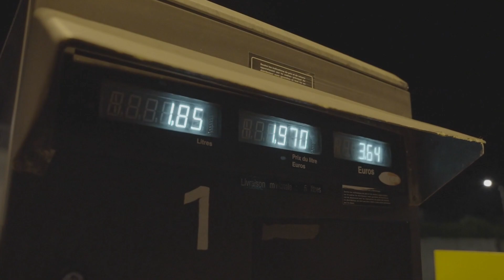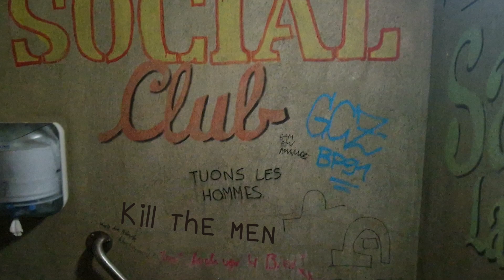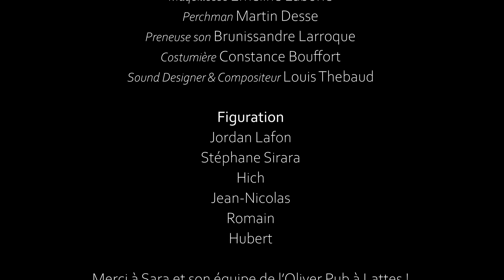05 Rendu Gaetan Projet Kill the Men 24bit 48khz Selection